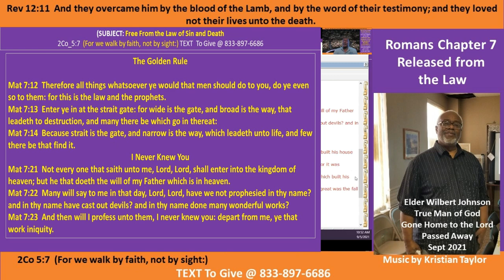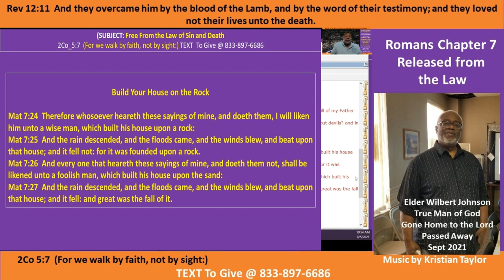Elder's Johnson Last Bible Study - Release From the Law Pt D-2 Sep 21 - Giving God the Glory -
Mat 7:12  Therefore all things whatsoever ye would that men should do to you, do ye even so to them: for this is the law and the prophets.
Mat 7:13  Enter ye in at the strait gate: for wide is the gate, and broad is the way, that leadeth to destruction, and many there be which go in thereat:
Mat 7:14  Because strait is the gate, and narrow is the way, which leadeth unto life, and few there be that find it.